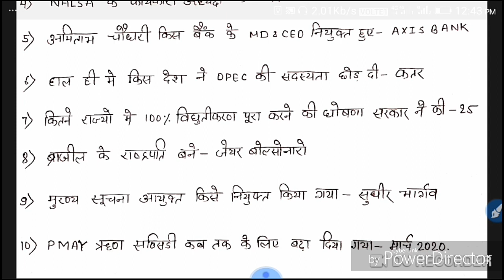BPSC 65TH ,SSC RAILWAY,RPF CURRENT AFFAIRS